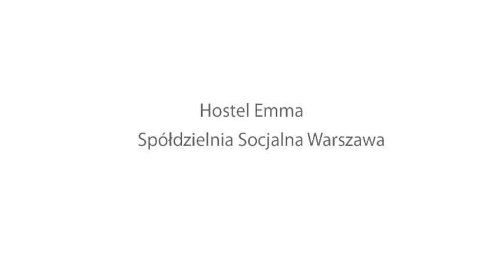Hostel EMMA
Film zrealizowany w ramach projektu Uda Się - Upowszechnianie Idei Przedsiębiorczości Społecznej współfinansowanego ze środków PO FIO 2011